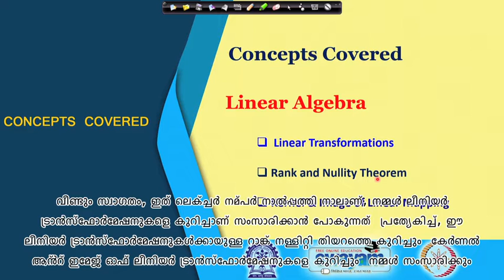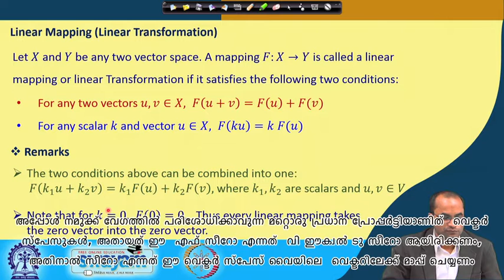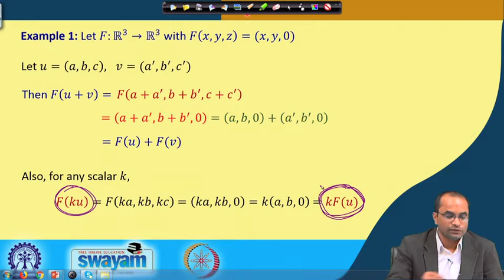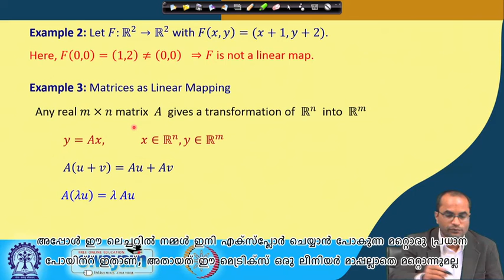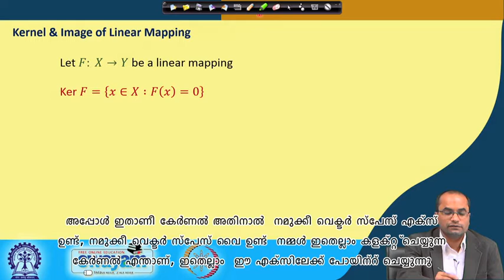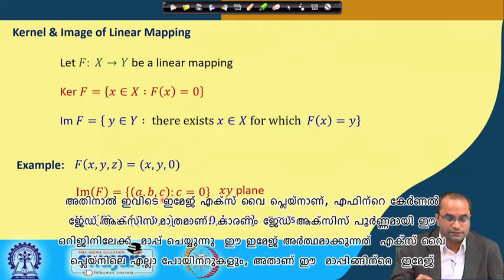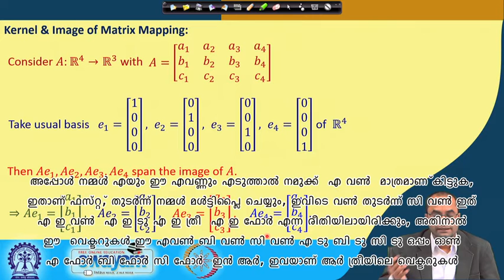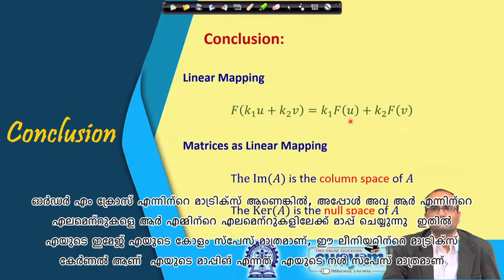Lecture 44: Linear Transformations - [Malayalam]